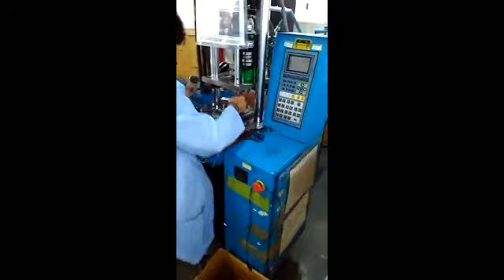USB data cable manufacturing machine 8882378542(4)